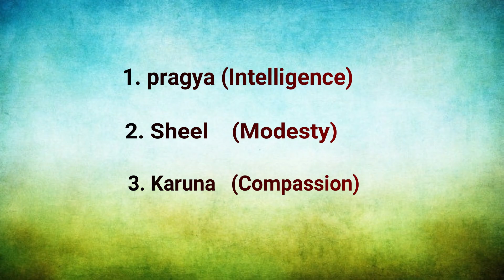Buddha Dhamma ke 3 siddhant - aawajebhim by sayali balge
aawajebhim : Hey ! here is my new video on 3 siddhant related to buddhism.

Also follow on social media for more updates

JAI BHIM. NAMO BUDDHAY.

camera i use